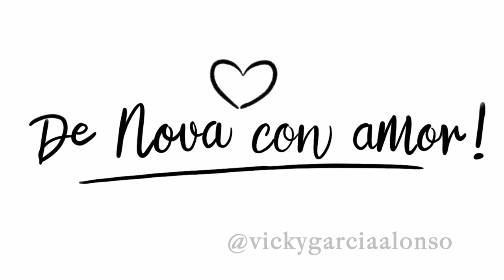UN VIDEO SÚPER IMPORTANTE! Y cover de Jorge Drexler || De Nova con Amor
HOLA MIS ESTRELLITAS DE LUZ!! Hoy vamos a agradecerles y a celebrarlos!!!

GRACIAS A LAS HERMOSAS ESTRELLITAS QUE PARTICIPARON!

Los amo profundamente! MIL GRACIAS POR TODO!

ÚNANSE AL GRUPO DE FACEBOOK!

Siéntanse libres de compartir sus metas y logros conmigo por aquí o en redes! En todas me encuentran como De Nova con Amor. Me encantaría ser parte de sus procesos, al tiempo que ustedes son parte del mío. Los quiero montones y nos vemos muy pronto con MÁS!